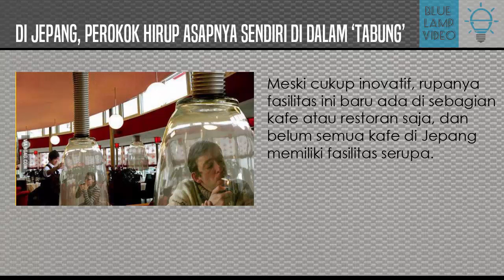GA ADA DUANYA! Di Jepang Perokok Hirup Asap Rokoknya Sendiri!